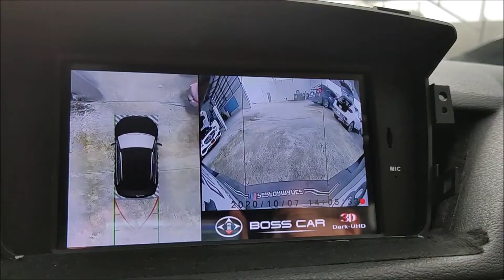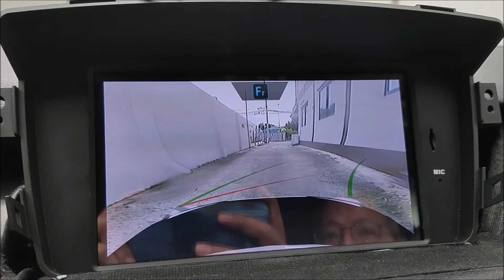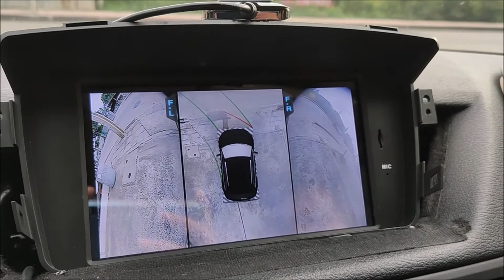360 all view camera on BT-50 monitor